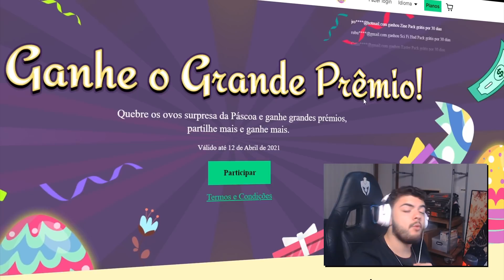ESFAQUEEI TODO MUNDO! FIQUEI MAIS DE 24 HORAS NA PRISÃO! GTA RP (2/4)